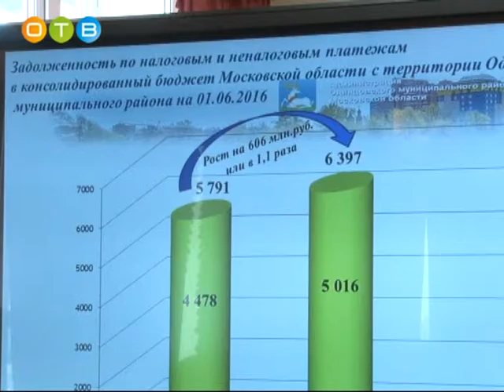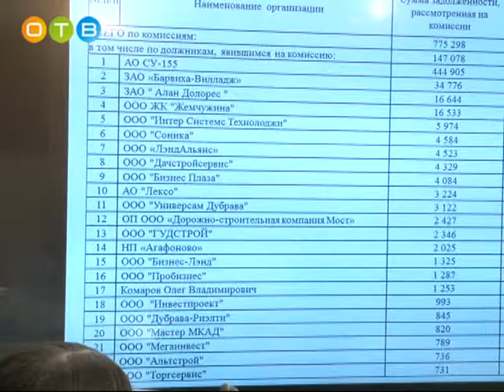Заседание комиссии по урегулированию бюджетных долгов